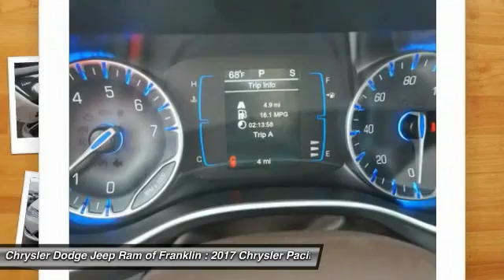2017 Chrysler Pacifica Franklin TN R654701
2017 Chrysler Pacifica Touring-L

Don't miss this 2017 Chrysler. Make a great choice today with this must-have . Learn more about this  by contacting the dealership today and own it today.